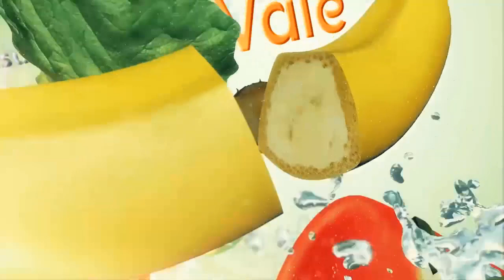VOCÊ CONHECE O COMPORTAMENTO DOS CLIENTE DE SEU RESTAURANTE?